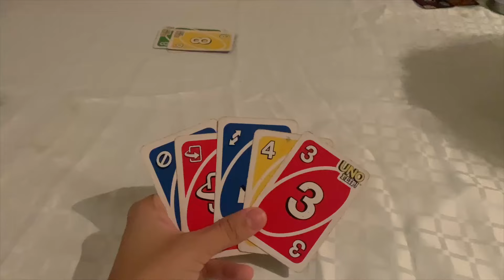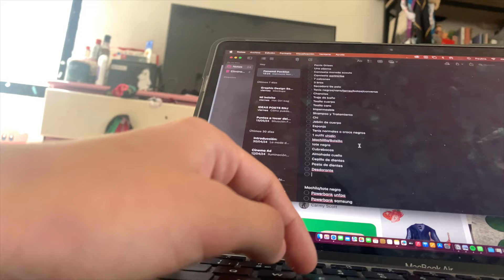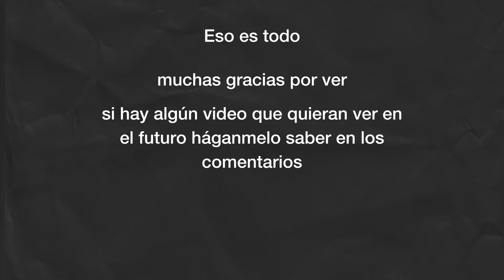Unos días conmigo 🎂🌷 mi cumpleaños, piscina, amigos, preparándonos para ir de viaje 🍓🌊🎐🎀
⋆୨୧⋆

Que lindo verte por aquí

✰ Musiquita ✰
Old Bossa de Twin Musicom tiene una licencia Atribución 4.0 de Creative Commons.
Nawhij
Lukrembo

✰ FAQ ✰
- ¿Qué estudias?
Diseño gráfico con minor en animación digital.
- ¿Con qué grabas?
iPhone 12, Canon EOS Rebel
Final Cut Pro y iMovie, la miniatura la hago en Canva jiji